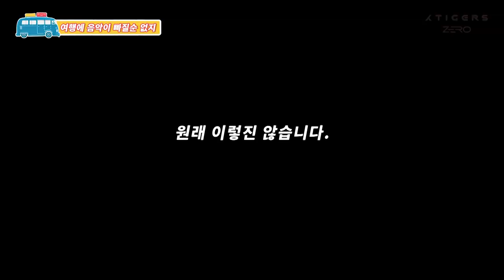[ZERO LIFE] K-Tigers Zero Reality ep.2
[ZERO LIFE] K타이거즈 제로 라이프 ep.2

Thank you for the translation (Indonesian) : @ktigersworld